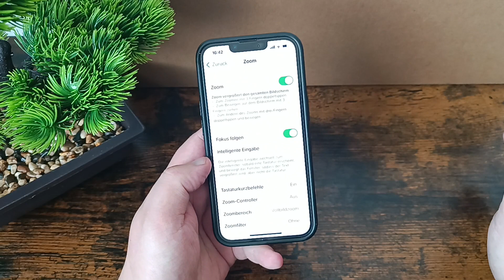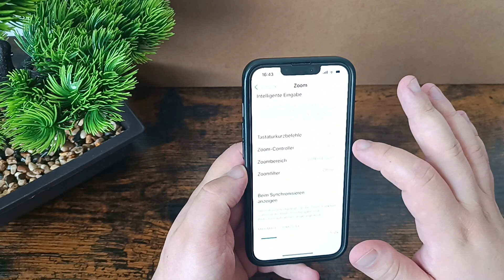iPhone-Zoom deaktivieren - Möglichkeiten gegen das Einzoomen!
Das iPhone verfügt über eine Vielzahl versteckter Gesten, die sich mit Kombinationen deiner Finger manchmal auch plötzlich oder ungewollt entpuppen. Ist dein iPhone-Bildschirm plötzlich stark herangezoomt und kannst du es daher kaum bedienen, musst du den iPhone-Zoom deaktivieren. Dazu hast du mehrere Möglichkeiten. Ein Neustart ist nicht zwingend erforderlich.